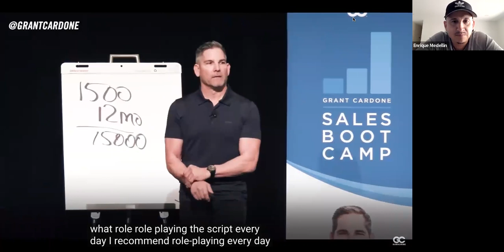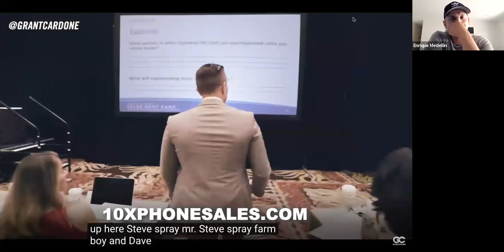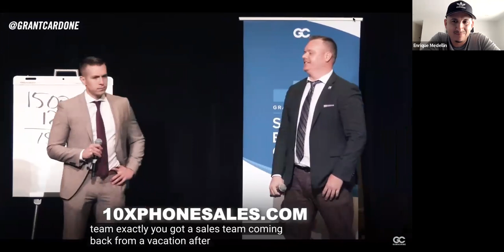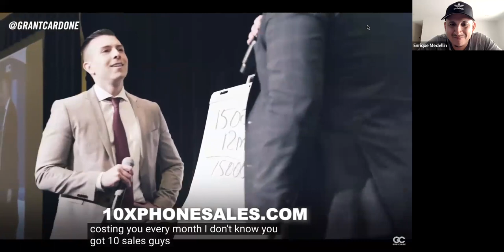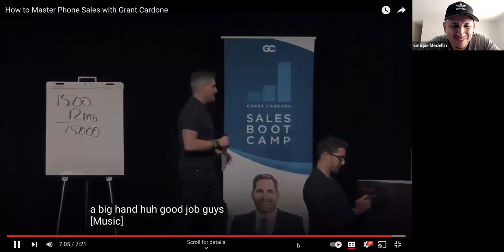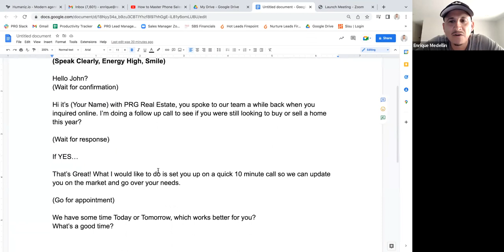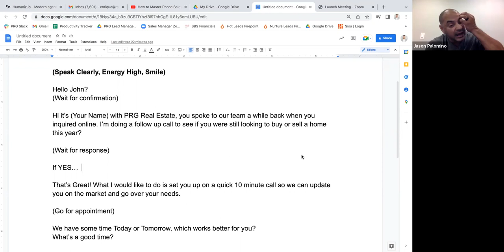Script Training - Master the Intro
In this training we trained on:
- Mastering the Intro of the Script
- How to quickly get someones attention and lead into the script